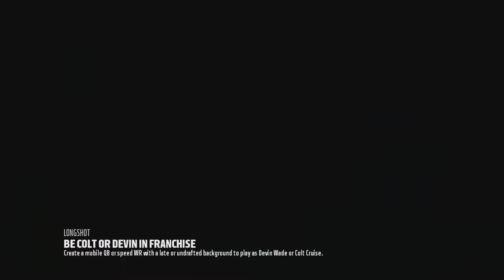Madden 18: Career Mode - Part 2 - Pre-Season Week 1-3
➜Steam Gamertag - TheBirdManHQ
➜Xbox Gamertag - TheBirdManHQ
➜Skype - TheBirdManHQ
➜Vine - TheBirdManHQ
➜Kik - TheBirdManHQ

All YouTube Channels!

Websites!

Ask Questions!

Gear List!
➜Headset - Astro A40s
➜Controller - Xbox One "Elite"
➜Camera - Logitech Pro C920
➜Microphone - Blue Yeti (Silver)
➜Capture Card - Elgato HD60 (Internal)
➜Boom Arm - RODE PSA1 Swivel Mount
➜Monitor - BenQ 27-inch Gaming Monitor
➜Mouse/Keyboard - Razer DeathAdder Chroma

➜Intel Core i7-6700K 4.0GHz Quad-Core CPU
➜CRYORIG H7 CPU Cooler
➜NVIDIA GeForce GTX 1080 Founder's Edition
➜Asus MAXIMUS VIII RANGER LGA1151 Motherboard
➜Sandisk Ultra II 960GB SSD
➜Hitachi Deskstar 7K2000 2TB HDD
➜NZXT H440 (White/Black) ATX Case
➜EVGA SuperNOVA NEX 750W 80+ Gold Modular PSU

➜TheBirdManHQ(Me) 1st
➜TheBirdManHD(Me) 2nd
➜TheBirdManVI(Me) 3rd